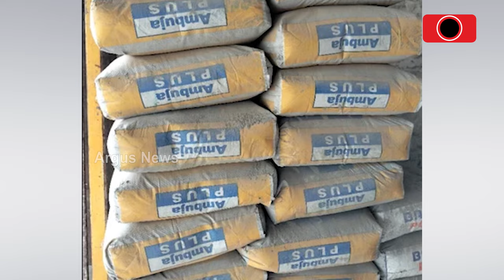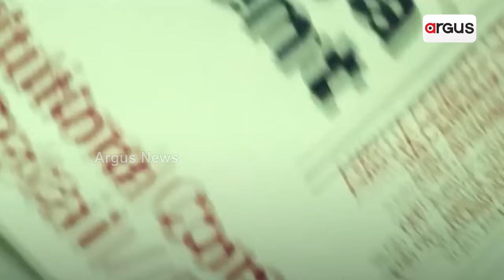ଅମ୍ବୁଜା ସିମେଣ୍ଟର ଦ୍ବିତୀୟ କ୍ବାଟର ଫଳାଫଳ ପ୍ରକାଶ | Adani Group| Ambuja Cement | Argus News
ଅମ୍ବୁଜା ସିମେଣ୍ଟର ଦ୍ବିତୀୟ କ୍ବାଟର ଫଳାଫଳ ପ୍ରକାଶ। ଷ୍ଟାଣ୍ଡଅଲୋନ୍ ପ୍ରଫିଟରେ  ଆଶାଠୁ ଅଧିକ ଭଲ ପ୍ରଦର୍ଶନ । ରାଜସ୍ବ ଆୟରେ ୬.୧୩ ପ୍ରତିଶତ ବୃଦ୍ଧି ।  ଅମ୍ବୁଜା ସିମେଣ୍ଟର ଷ୍ଟାଣ୍ଡଅଲୋନ୍ ପ୍ରଫିଟ୍ ୫୦୦.୬୬ କୋଟି ଟଙ୍କା ରହିଛି ।